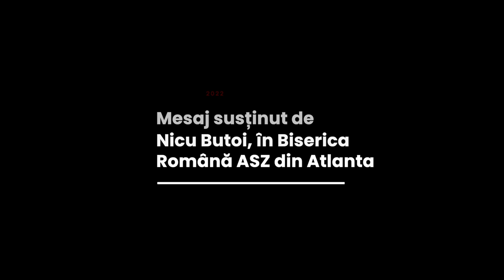Nicu Butoi - Pâinea, paharul și noi cei mulți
Atlanta Romanian SDA Church - mesaj rostit de pastorul Nicu Butoi, în data de 1 octombrie 2022. Predici pentru vremuri grele